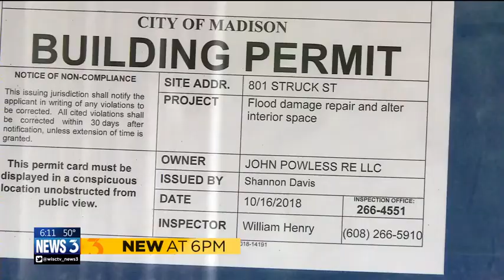‘We’re on the same team here’: Community gives back to John Powless Tennis Center after flooding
A close-knit tennis community is helping a facility on Madison's west side get back to normal after August’s historic flooding.